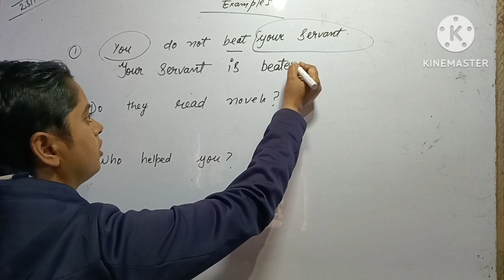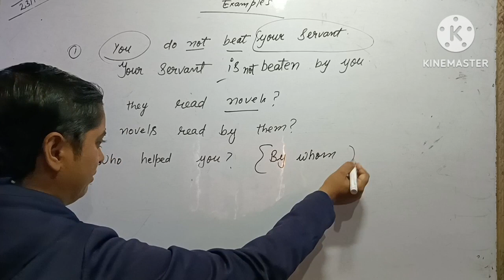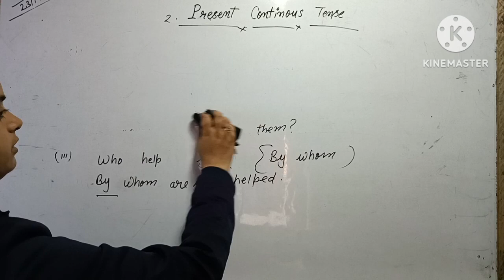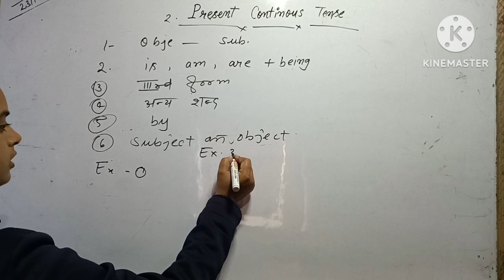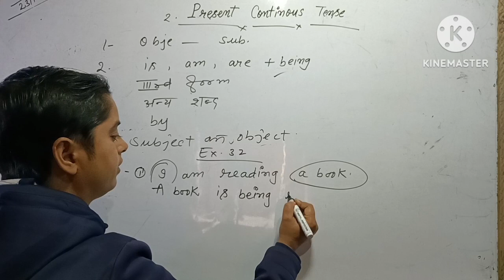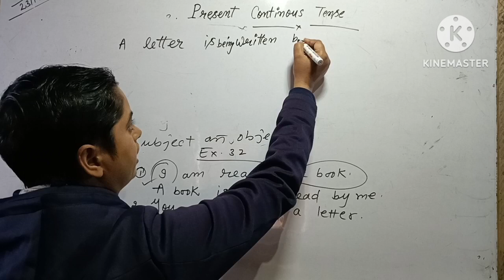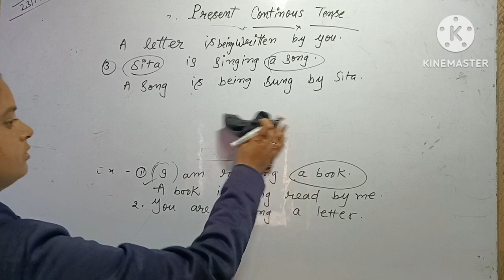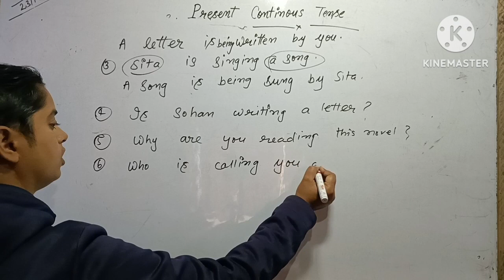Active & Passive Voice.Part-3 . Class 9 to 12.ThakurNamitaR@Yascoching#